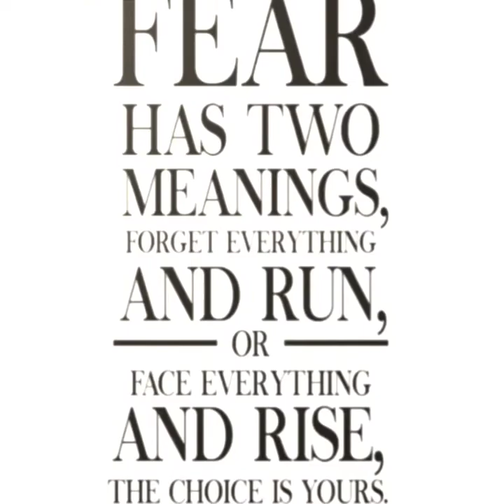JULY SKY CHECK 2021